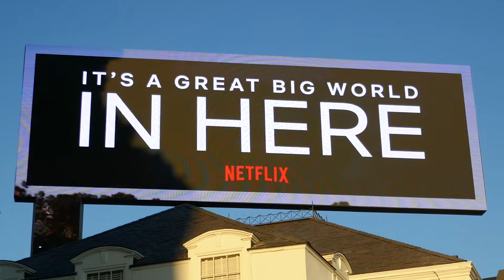The Squid Game Cobra Kai Billboard Sunset Blvd Los Angeles California USA January 2022